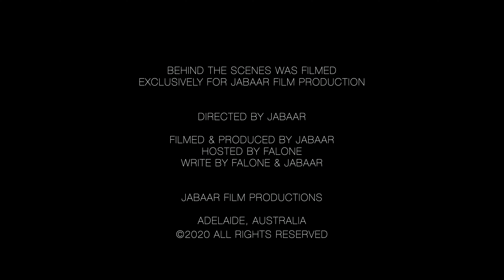Louis Denis - Music Video Behind The Scenes (Uinuliwe)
Directed by Jabaar
Jabaar Films Instagram